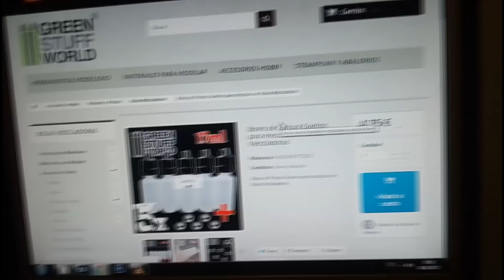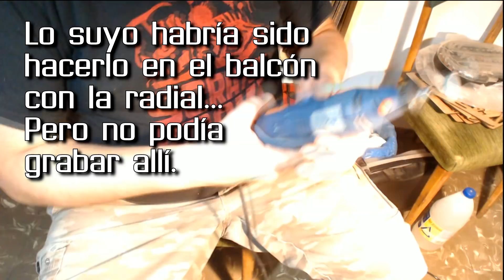DIY Mezclador de pinturas con sierra de calar - TIP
A LuMi le hacía falta un mezclador de pintura para disfrutar de sus Army Painter, así que horas antes del último directo se montó éste con su sierra de calar y un sargento del proveedor asiático más cercano.

Si no te quieres complicar tanto, y prefieres unas bolas para mezclar tus pinturas (o muchas otras cosicas)

1️⃣ Lo más sencillo es ⭐️compartir nuestros videos⭐️ para llegar a más gente.
2️⃣ Tenemos cosillas a la venta en nuestra 🌎tienda de Etsy🌍

SÍGUENOS!!